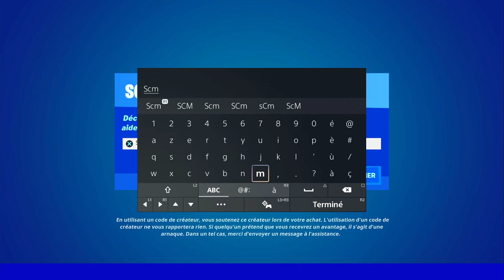CUEILLIR UN FRUIT SUR DES ARBUSTES DE RÉALITÉ FORTNITE, EMPLACEMENT FRUIT ARBUSTE RÉALITÉ FORTNITE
▬▬▬▬▬▬▬ • BIENVENUE 😍 • ▬▬▬▬▬▬▬

▬▬▬▬▬▬▬ • PARTENAIRES 💪 • ▬▬▬▬▬▬▬

👉StealthGamer:
"SOISCOOLMEC"
"STRIKESOISCOOL"

TikTok "SoisCoolMecYTB"
👻Snapchat "soiscoolmec"

.▬▬▬▬▬▬▬ • TOP DON 💰 • ▬▬▬▬▬▬▬

▬▬▬▬▬▬▬ • MUSIQUE OUTRO 🎵 • ▬▬▬▬▬▬▬